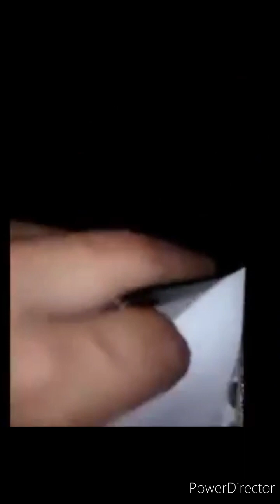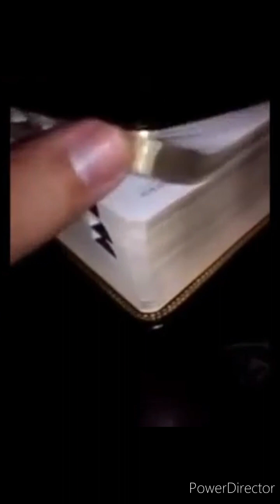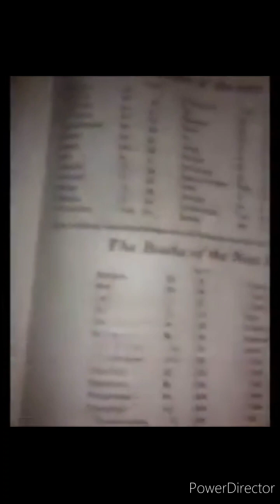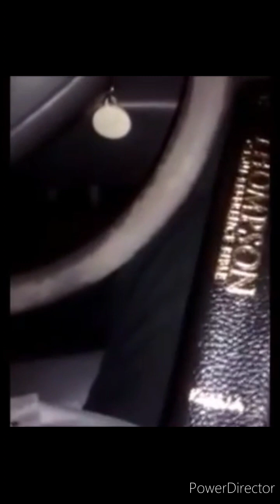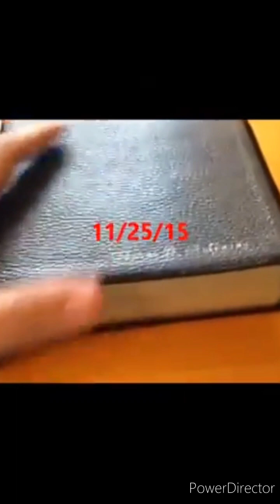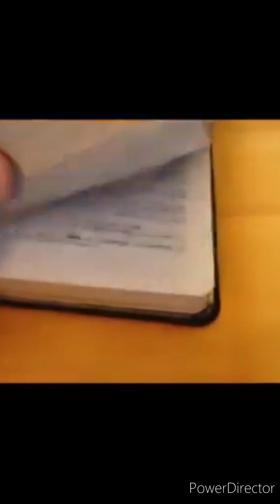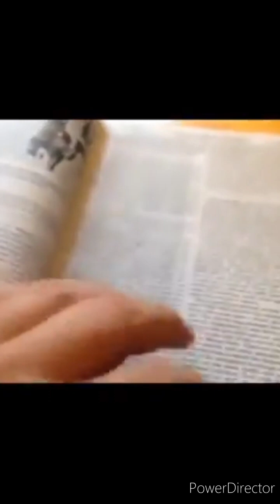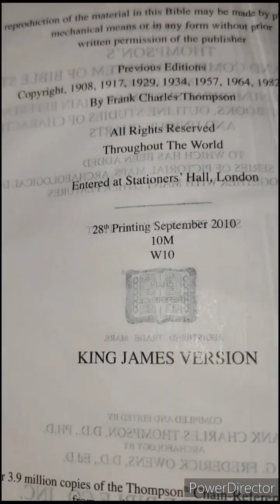How well does your KJV Thompson Chain Reference Bible age?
I have had this bible since Septem 2011, and it's held up pretty good, wouldn't you say? I mean minus the trying to clean it with an Anti-bacterial wipe. trying to make the gold lettering stand out. Dumb idea. The cover has become more flexible and malleable with use.